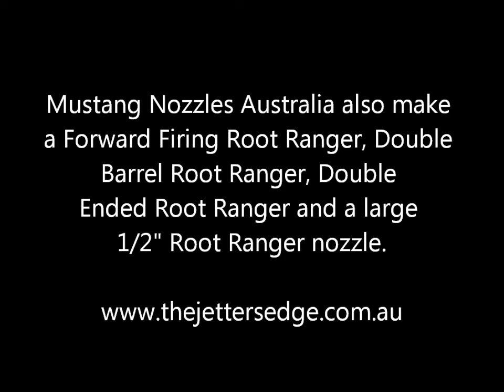Root Ranger Nozzle Clearing Tree Roots from a Drain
This is a video we shot on site quickly many years ago with a Ridgid Drain Camera showing the abilities of the early Root Ranger Nozzle inside a 6" earthenware drain. The client called us in after having the drain cleared one month earlier by another plumber with an eel. The only access was via a 4" inspection opening in the concrete driveway preventing a larger cutter entering the drain. Since this video was taken we improved the Root Ranger nozzle in many areas including the strength of the 180 degree pressure bend (the major wear part) and the large flow path for the water with reduced friction/pressure loss. You can now buy a Forward Firing Root Ranger with optional front plug, a Double Barrel Root Ranger, a Large 1/2" Root Ranger and a Double Ended Root Ranger Nozzle.